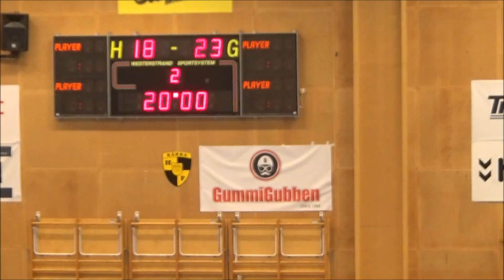Kärra HF 2 - Strömstad HK F02 Nord